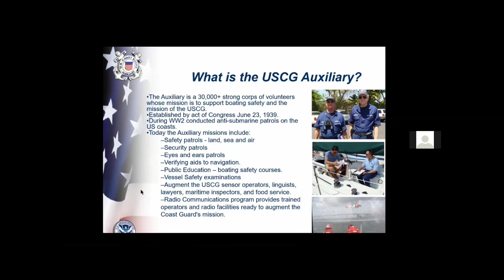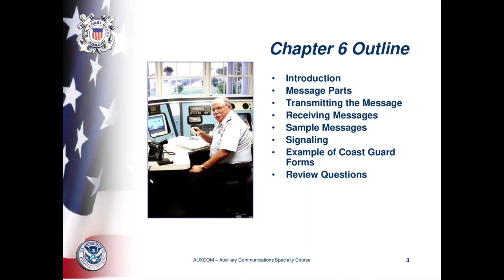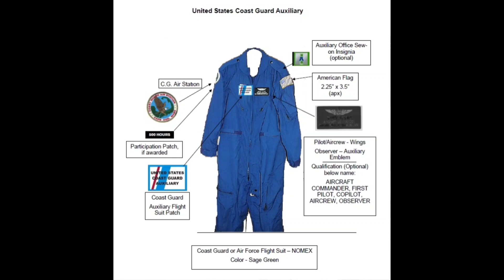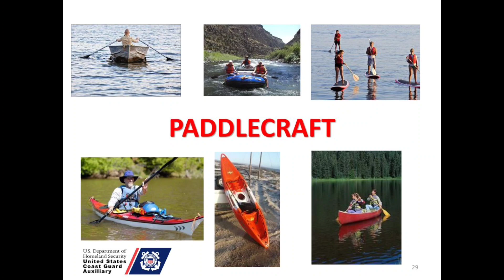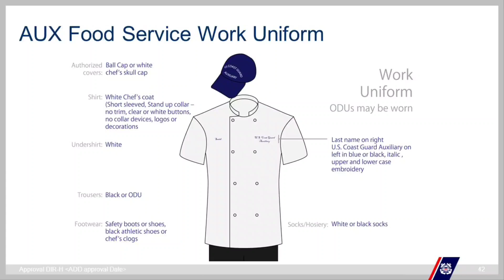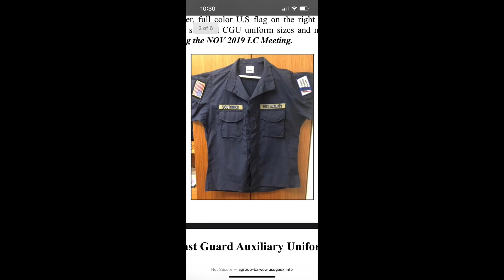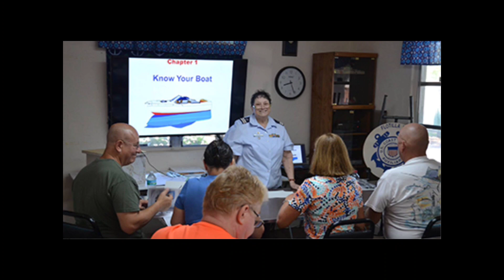Coast Guard auxiliary